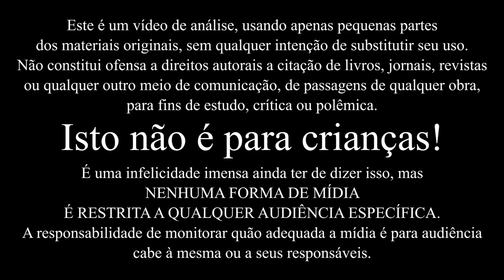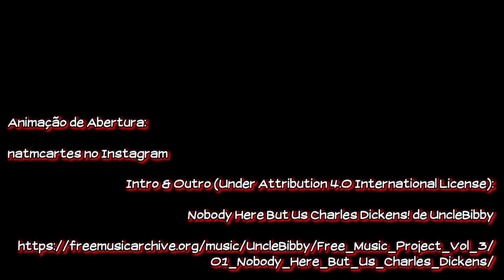Fantasia (III) 2006: Intro | Filmes a Fundo #42.1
Leia Ferramenta agora e siga para ser avisado quando tiver mais!

Cada curtida e compartilhamento me ajuda a fazer o próximo vídeo!